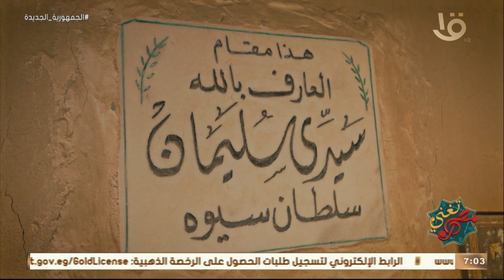مصر تغني | أحمد عطا الله: العروسية طريقة صوفية تنتسب للشيخ أبي العباس أحمد ابن عروس